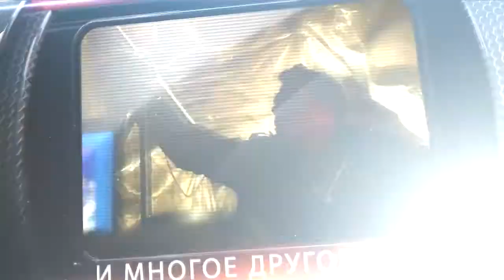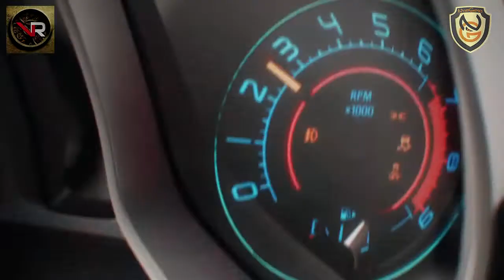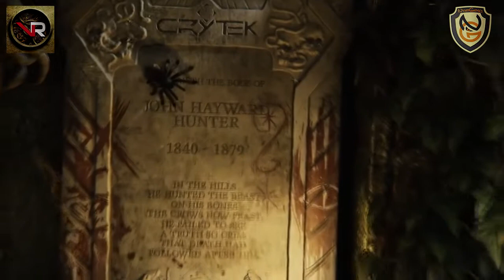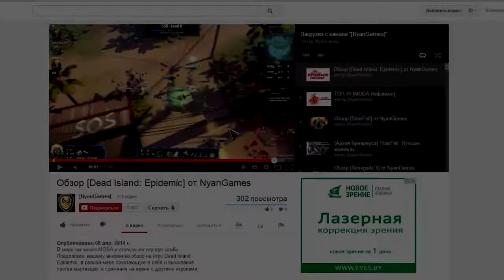ТОП-20 [МУЛЬТИПЛЕЕРНЫЕ ИГРЫ с E3-2014] 2/2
Вторая часть из двух ТОП-20, в котором мы расскажем, какие же мультиплеерные игры с выставки E3-2014 нам больше всего понравились, и какие оказались самыми значимыми

Авторы - Ромич "Brearious" и  Анатолий Валаханович
Обзоры лучших онлайн игр, мультиплеерных инди, а также ТОП-ы и прочие материалы по ним.